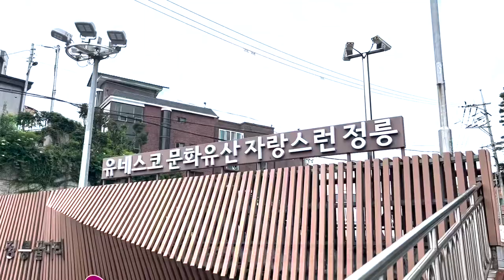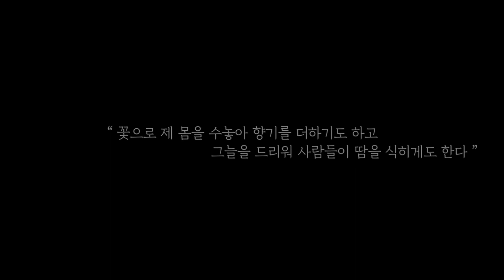동네산책29회] 정릉에서 서른해를, 시인 신경림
정릉에서 오래 사시면서 항상 따뜻하고 잔잔한 감정을 바탕으로 감동을 주는 시를 쓰신 시인 신경림 선생님의 시, '정릉에서 서른해를'  따라 걸어 보았습니다